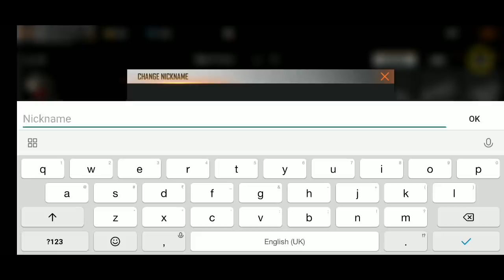Finishing 13000 diamonds in 15 minutes challenge in free fire / TGB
👇🏻👇🏻Download winzo gold for free diamonds 👇🏻👇🏻

Free fire challenge video. First diamond finishing challenge done.

Credits - Lord ahmed